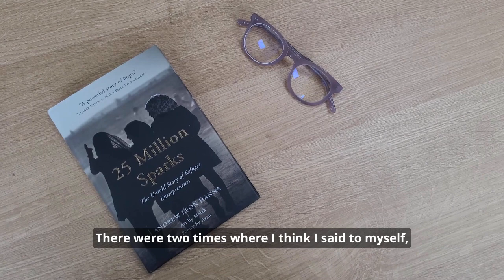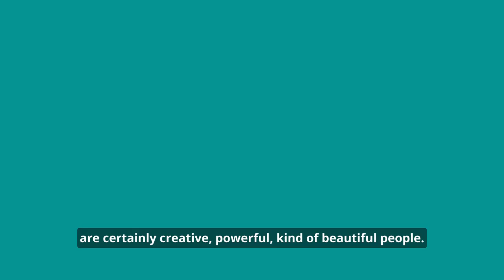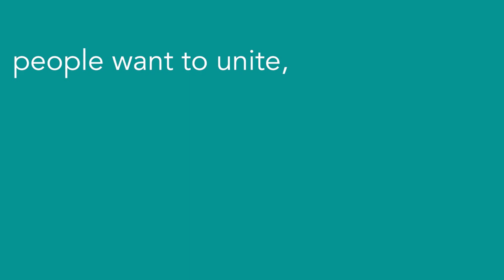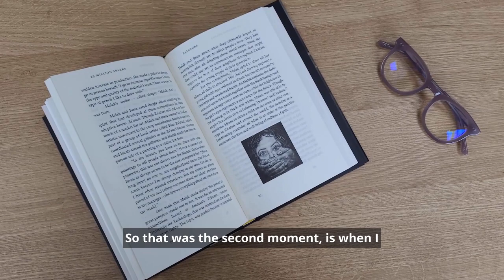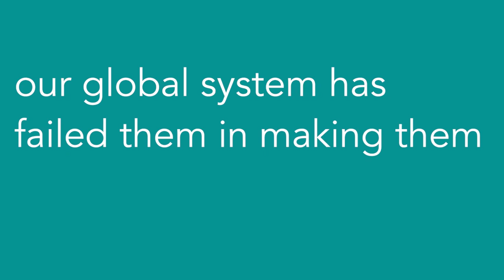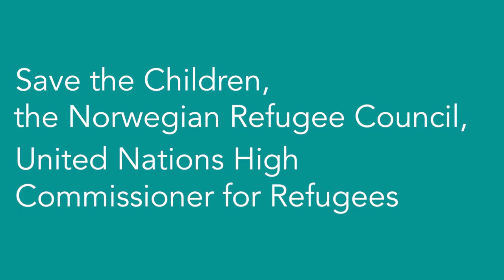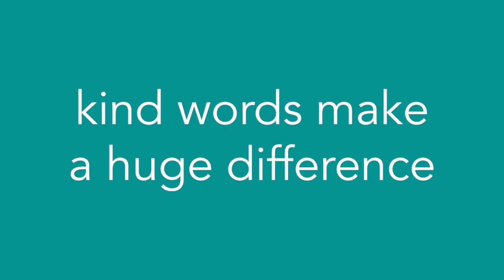In Conversation with Andrew Leon Hanna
We spoke to author of 25 Million Sparks, Andrew Leon Hanna, ahead of World Refugee Day to discuss the importance behind helping to tell the individual stories of refugees, and how and why they can help us and we can help them.